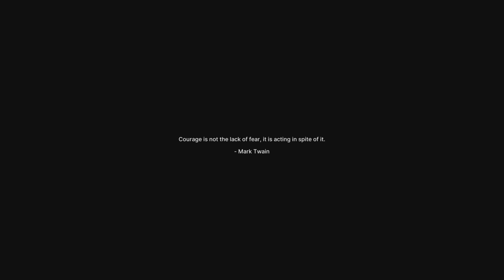Fort Solis - Full Game 100% Walktrough Chapter 1: Dark Descent [4k HDR]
This video walkthrough series includes ALL Collectibles including Posters, Banners, Flags, Messages; Video Logs, Audio Logs, Documents, Key Cards and ALL missable trophies. Key cards are story-related but I included them as they are needed to open certain doors.
There is a total of 143 Collectibles/Story items to collect for 100% along with 3 missable trophies.

*NOTE: Messages, Video Logs/surveillance are mentioned as "Computer" in the video guide. Go through every computer file to unlock all the messages and logs associated with them.*

The guide covers the following collectible, misc and missable trophies:
- Drinking on the Job - Finish the bottle of beer
- Boston Heyday - Take a shot at the pool table.
- Boxing Clever - Interact with the punch bag.
- Congratulations, you're an engineer - Gain access to Nick Tout's broken Multi Tool.
- Skeleton Crew - Locate all crew members.
- Mi Casa Su Casa - Gain access to Officer Taylor’s room.
- Everything is Dust - Find compound 26.
- Tragedy Documented - View all Video Logs
- Terra Tour Guide - Collect all audio logs, posters, emails and banners.
- Dust Dancing - Take 3000 steps on the surface of Mars
- Cartographer - Visit all locations at Fort Solis.
- Causality - Experience the alternate ending.

EVERYTHING IS COVERED! You will get 100% and Platinum following this guide in 2,5 hours in one playthrough!